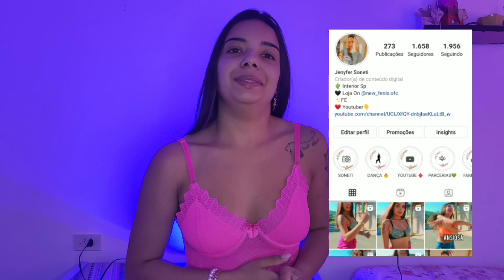CORTEI MEU APLIQUE TIC TAC CURTO | COMO CORTAR O APLIQUE TIC TAC | Mega Hair De Tic Tac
Assista outros vídeos:

COLOQUEI MEGA HAIR DE TIC TAC/TUDO SOBRE O APLIQUE

COMO LAVAR O MEGA HAIR  TIC TAC

SE INSCREVAM ❤️